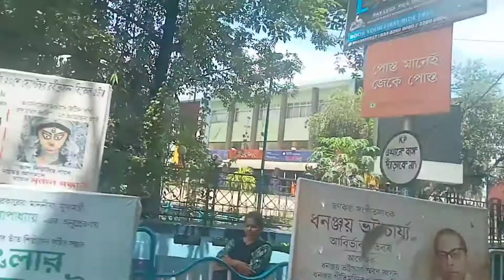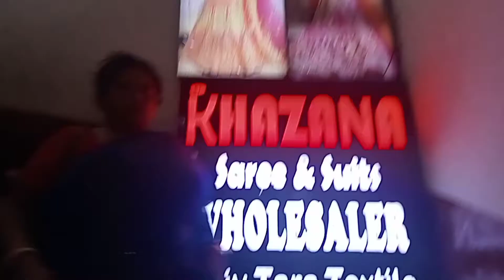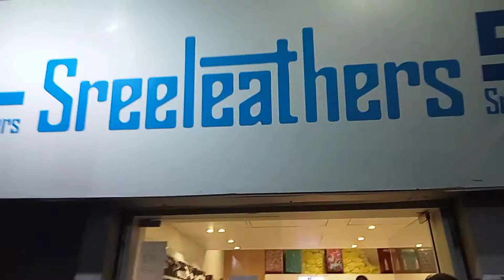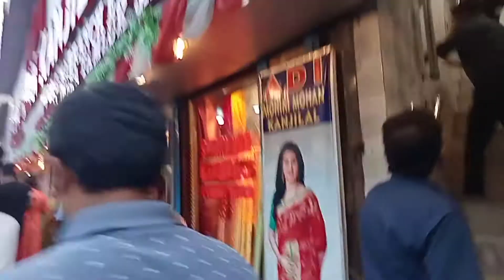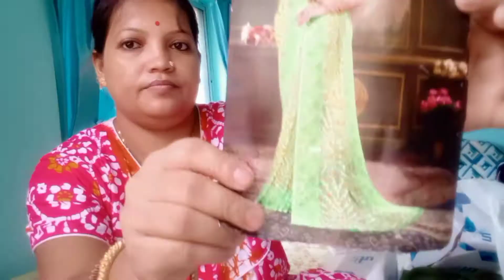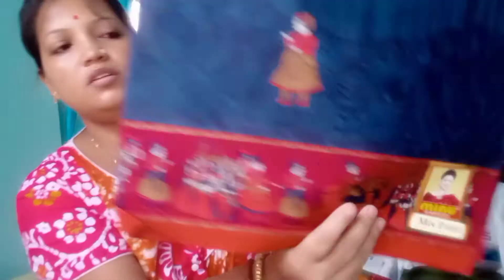অনেক দিন বাদে আদি মোহিনী মোহন থেকে নিজের পছন্দের শাড়ি কিনলাম ❤️🥰।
Today's topic is - অনেক দিন বাদে আদি মোহিনী মোহন থেকে নিজের পছন্দের শাড়ি কিনলাম ❤️🥰।

Wish you a very happy Durga Puja to all of you.
Finally today is my another vlog was uploaded on @debnathfamilyvlogs .

Hope you guys are really enjoyed this video.